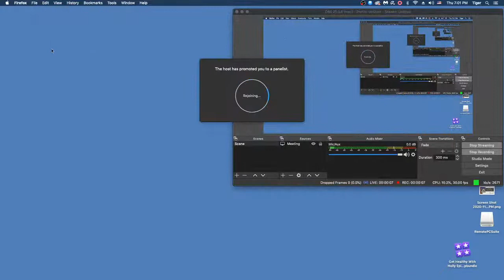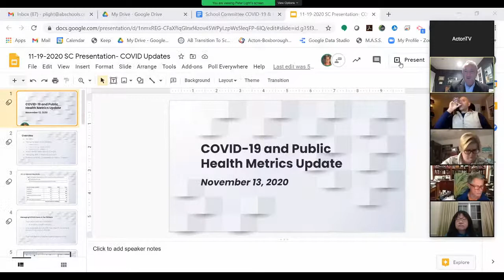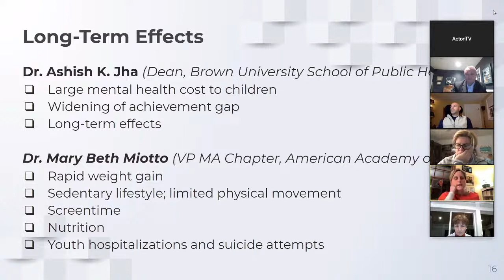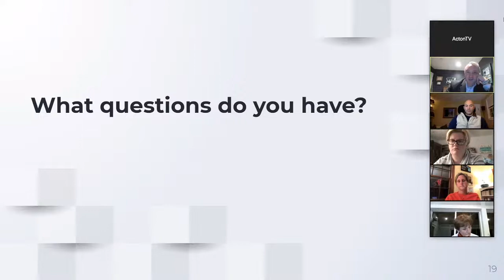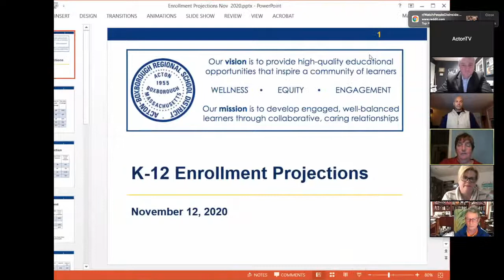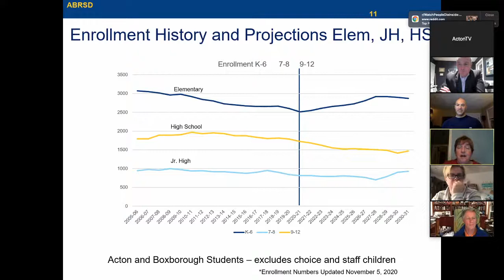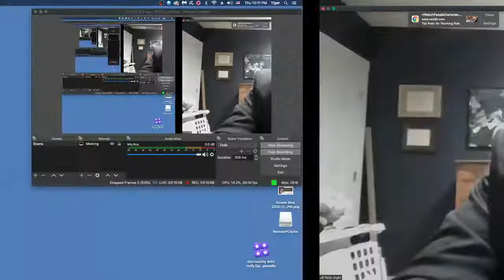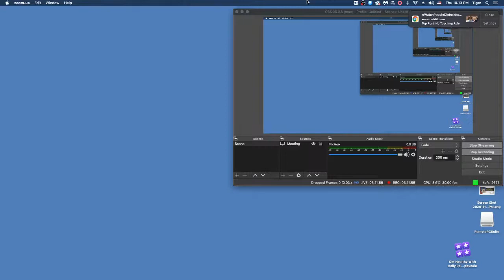Acton Boxborough Regional School Committee Meeting 11/19/2020